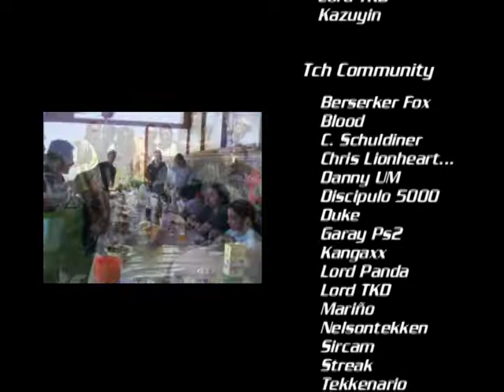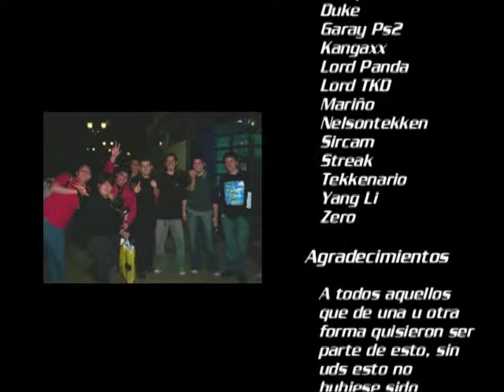TekkenChile Community Project 1 - Tekken 5 Combos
Hace 15 años atrás, planteamos este desafío en aquellos viejos foros escrito en php, en donde no había whatsapp, ni nada de eso. Aun no había Tekken Online, solo había ganas de hacer cosas entretenidas como eso.
Este video esta subido en 2 parte por lo que recuerdo, ya que en esos años youtube no dejaba subir por tanto tiempo, bueno ahora esta en su parte integra. ¿Que recuerdan de este video?

TekkenChile Community Project 1 el gran tributo de Tekken 5 de la comunidad chilena de Tekken

Espero que les guste el video y estaré atento a sus comentarios!!!